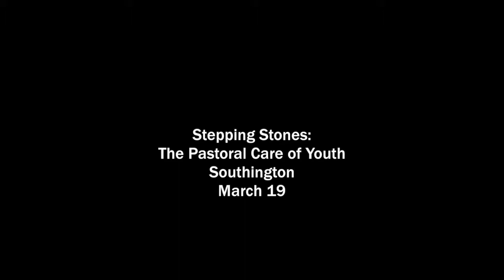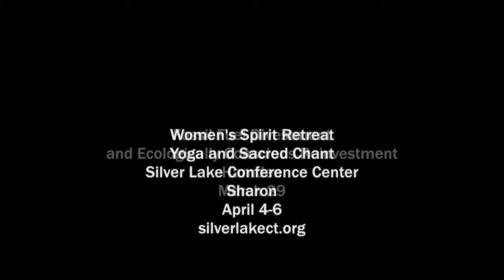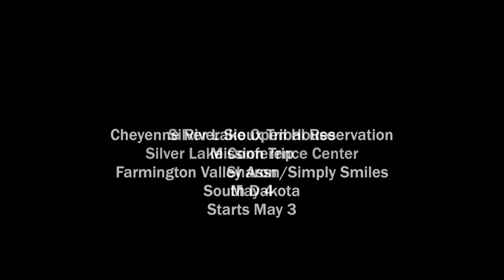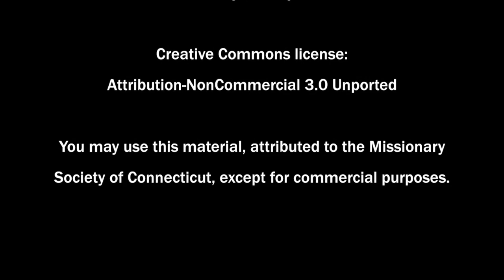CTUCC ConferenceCast #162: Transfiguration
Cecile Gilson brings the story of the Transfiguration of Jesus down to earth, as she shares some of the fears and pains of the disciples. UCC leaders across the nation and the state urge participation in the Gun Violence Prevention Sabbath in March. A play in Wilton helps people to understand where their perceptions of racial issues have some of their roots. And we will shortly begin the 2014 Lenten Carbon Fast.